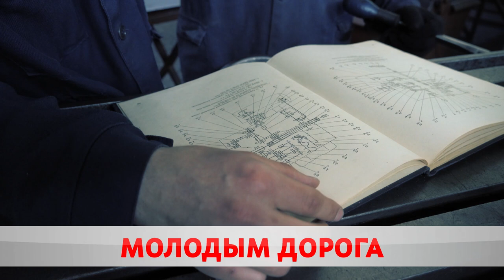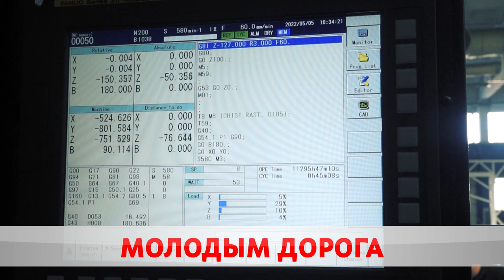Вопрос трудоустройства. Первые рабочие места получают несовершеннолетние